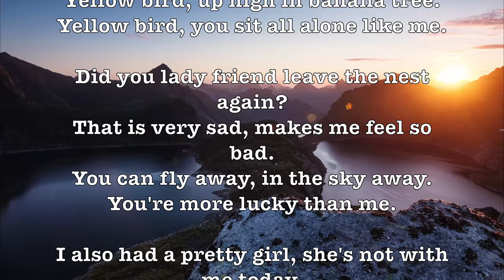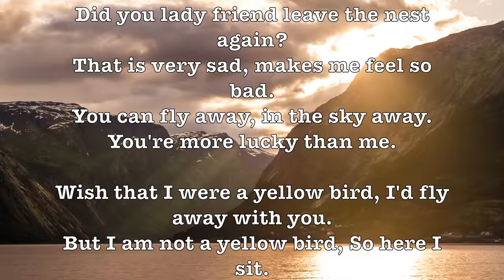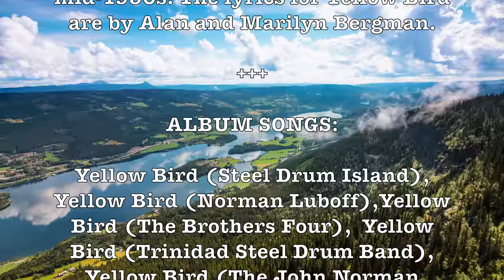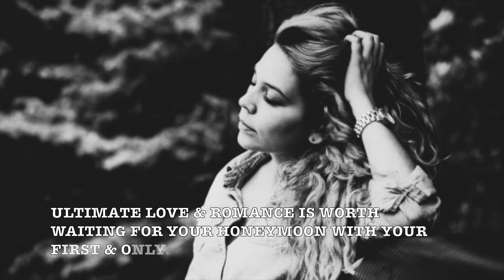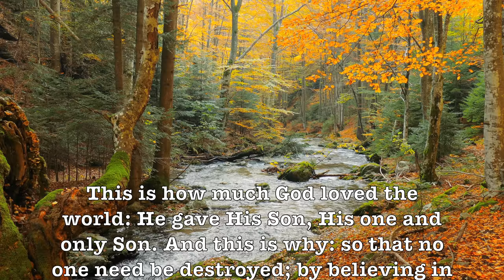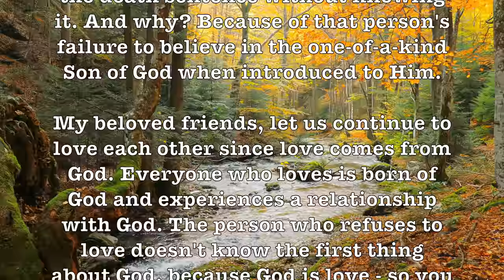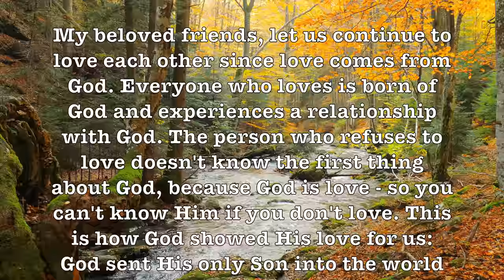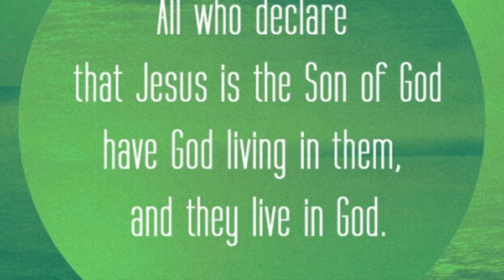Yellowbird! (Steel Drum Island) (Lyrics) (1957) Beautiful 4K Music Video! Romantic!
LYRICS:

Yellow bird, up high in banana tree.
Yellow bird, you sit all alone like me.

Did you lady friend leave the nest again?
That is very sad, makes me feel so bad.
You can fly away, in the sky away.
You're more lucky than me.

I also had a pretty girl, she's not with me today.
They're all the same those pretty girls.
Take tenderness, then they fly away.
Yellow Bird, yellow bird.

Wish that I were a yellow bird, I'd fly away with you.
But I am not a yellow bird, So here I sit.

The English rendering of Choucoune: Yellow Bird, first appeared on the album Calypso Holiday, a 1957 release by the Norman Luboff Choir, Norman Luboff having arranged the song in the calypso style that become popular in the English-speaking world in the mid-1950s. The lyrics for Yellow Bird are by Alan and Marilyn Bergman.

ALBUM SONGS:

Yellow Bird (Steel Drum Island), Yellow Bird (Norman Luboff),Yellow Bird (The Brothers Four),  Yellow Bird (Trinidad Steel Drum Band),  Yellow Bird (The John Norman Chorale & RCA Symphony Orchestra),  Yellow Bird (Tropical Flavor Steel Drum Band),

GOOGLE SONG INFO:

Yellow Bird - The Norman Luboff Choir
3:05 - 5:45
SME

Yellow Bird - Tropical Flavor Steel Drum Band
14:24 - 18:05
The Orchard Music
On behalf of: Flow Natural Productions

Yellow Bird - The Brothers Four
6:22 - 8:47
AdShare for a Third Party
On behalf of: SoWr

You thrill to God's Word, you chew on Scripture day and night. You're a tree replanted in Eden, bearing fresh fruit every month, Never dropping a leaf, always in blossom. You're not at all like the wicked, who are mere windblown dust - Without defense in court, unfit company for innocent people. God charts the road you take. The road they take is Skid Row. - Psalm 1

As soon as I have done this - personally handed over this "fruit basket" - I'm off to Spain, with a stopover with you in Rome. My hope is that my visit with you is going to be one of Christ's more extravagant blessings. - Romans 15

Even musical instruments like the flute or the harp, though they are lifeless, are examples of the need for speaking in plain language. For no one will recognize the melody unless the notes are played clearly. And if the bugler doesn't sound a clear call, how will the soldiers know they are being called to battle? And it's the same for you. - 1 Corinthians 14

Then you can tell the next generation detail by detail the story of God, Our God forever, Who guides us till the end of time. - Psalm 48

So here's what I want you to do, God helping you: Take your everyday, ordinary life - your sleeping, eating, going-to-work, and walking-around life - and place it before God as an offering. Embracing what God does for you is the best thing you can do for Him. Don't become so well-adjusted to your culture that you fit into it without even thinking. Instead, fix your attention on God. You'll be changed from the inside out. Readily recognize what He wants from you, and quickly respond to it. Unlike the culture around you, always dragging you down to its level of immaturity, God brings the best out of you, develops well-formed maturity in you. - Romans 12:1&2